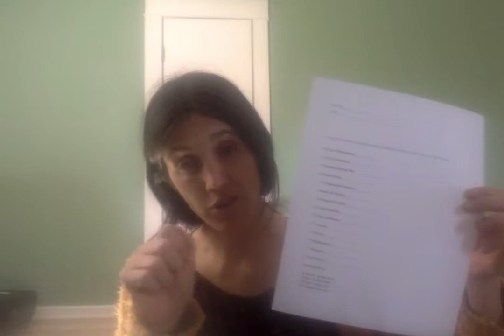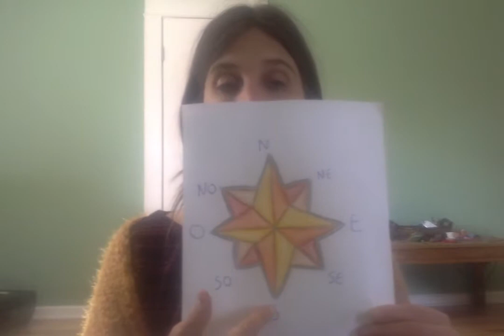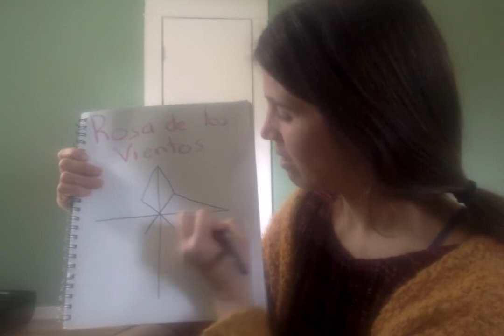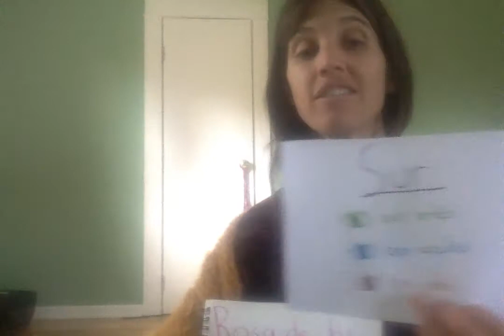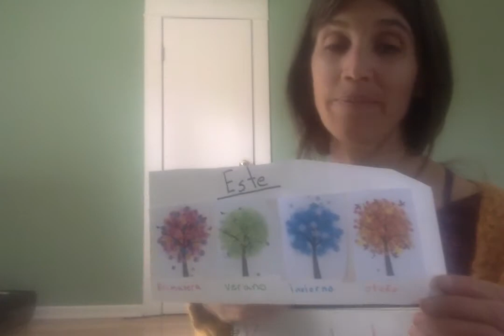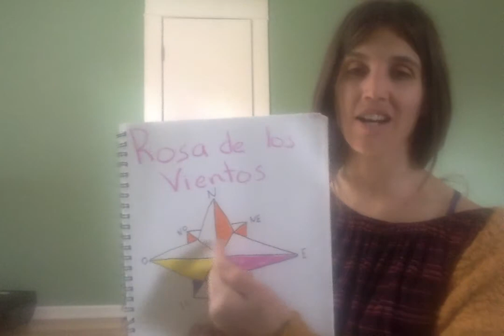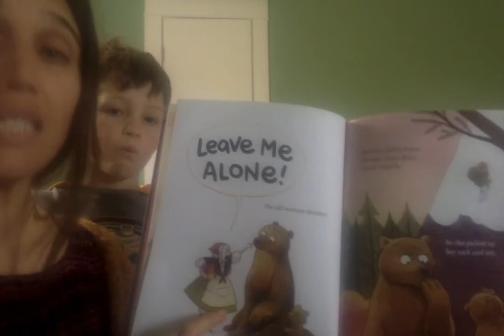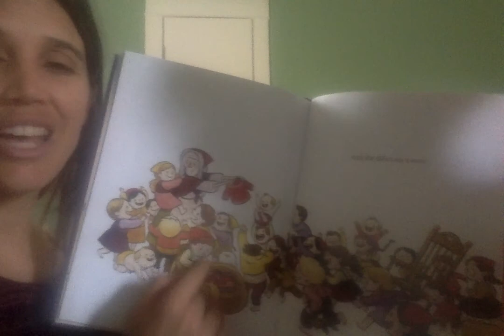Grade 4 5 Rosa de los vientos